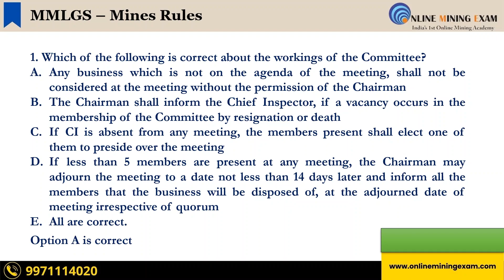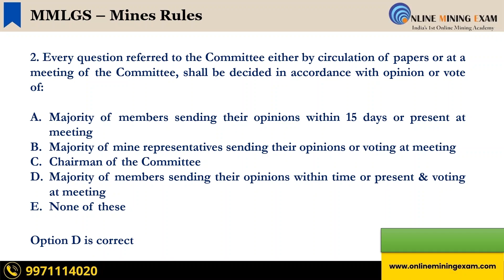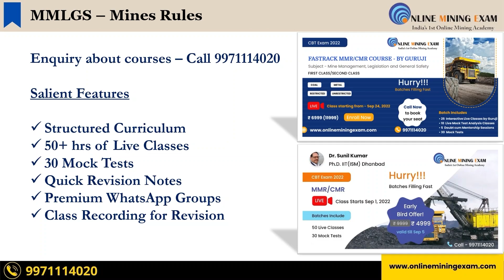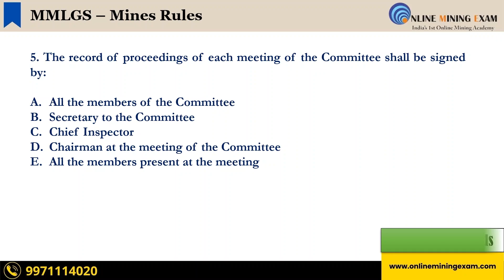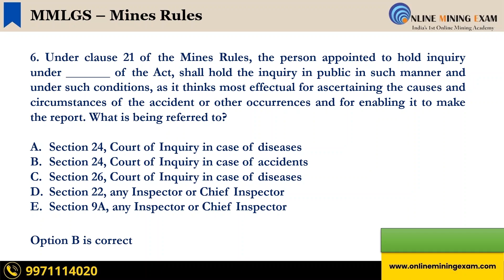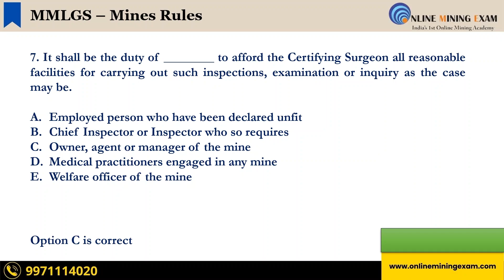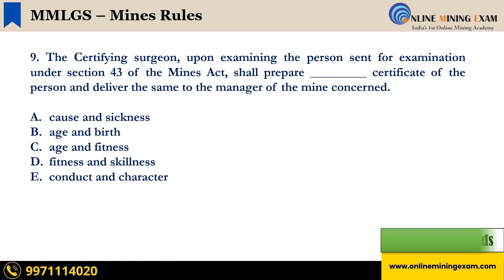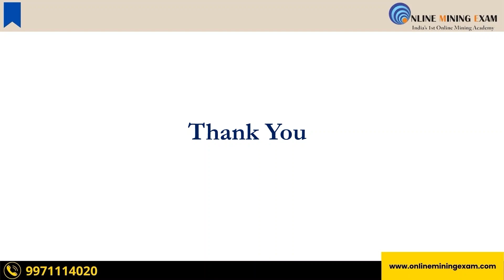Mines Rules Quiz-3 | MMLGS | DGMS MMR CMR 2022 | Target 100% Success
Mines Rules  Quiz-3 | Mine Management Legislation and General Safety | DGMS MMR CMR 2022 | Target 100% Success

👉 Quizzes for Practise
👉 Previous Year Solved Papers
👉 Most Important Questions PDF
👉 Comprehensive Study Note